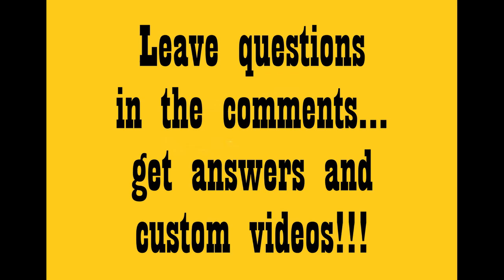RPGaDay 2024 No. 14 - Great Characters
Part-time Gods looks to be a great game about complex gods who need to cling to a mortal life for theirt own survival.  I enjoy highlighting this game for Third Eye Games!